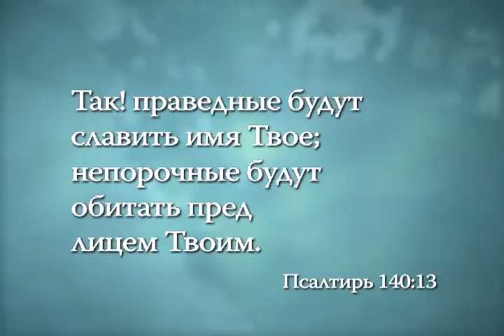Бог любви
Единый Истинный Бог говорит: «Я Господь, целитель твой» (Книга Исход, глава 15, стих 26). Это утверждение истинно в жизни тех, кто верит в преобразующую силу, которой Он совершает невозможное для людей. Посмотрите на эти Великие Чудеса и верьте! Бог будет действовать в вашей жизни.